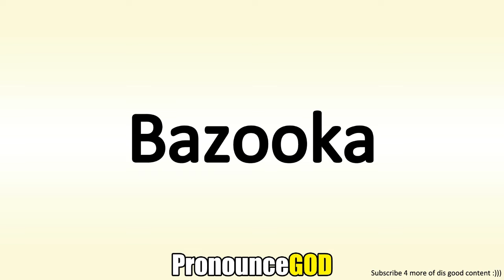How To Pronounce Bazooka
How To Pronounce Bazooka is a video from PronounceGod. In this video you will learn how to say Bazooka.